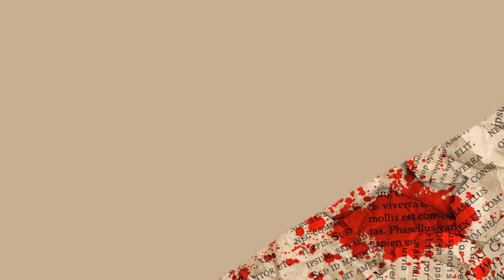Croatia's Missing Frozen Women- Jasmina Dominic and Smiljana Srnec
This episode covers the disappearance of Jasmina Dominic in 2000 and how the authorities solved the case 18 years later.